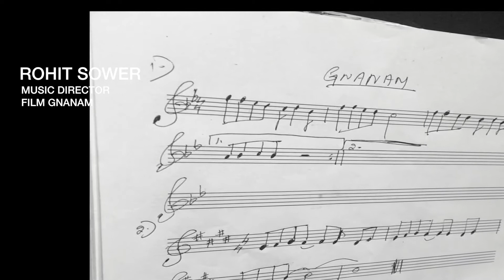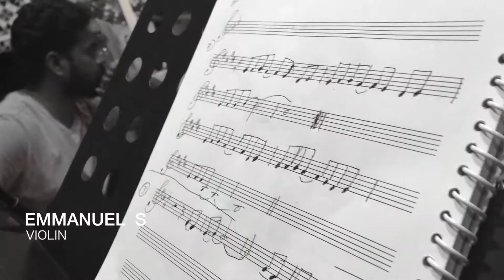Gnanam Kannada Upcoming Movie - BGM Making Video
Director - Varadaraj Venkatswamy
Producers - Venu Bharadwaj, Raj Bharadwaj
Banner - Vasantha Cine Creations